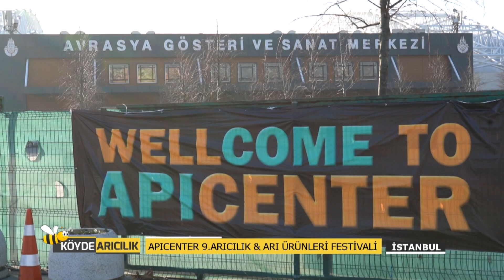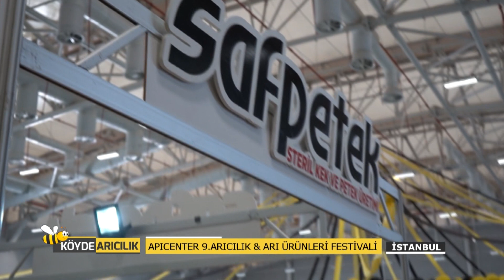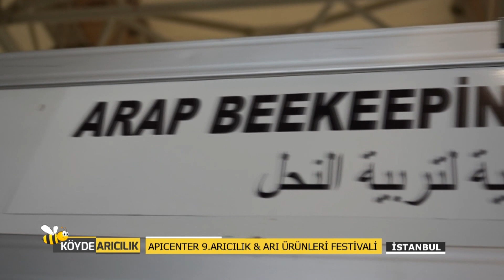ADİL GÖKSEL APICENTER 9 ARICILIK VE ARI ÜRÜNLERİ FESTİVALİ SAF PETEK